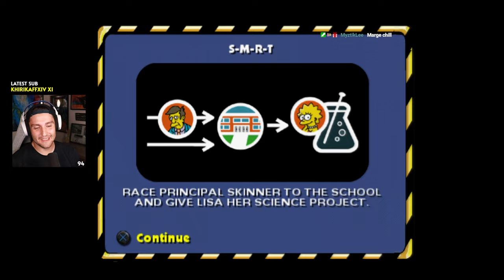The Simpsons Hit and Run is just pure fun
The devs just had fun with it and it shows.